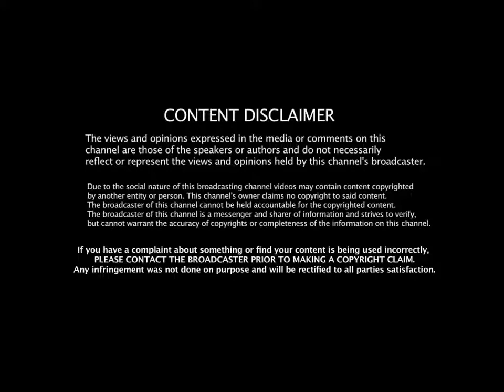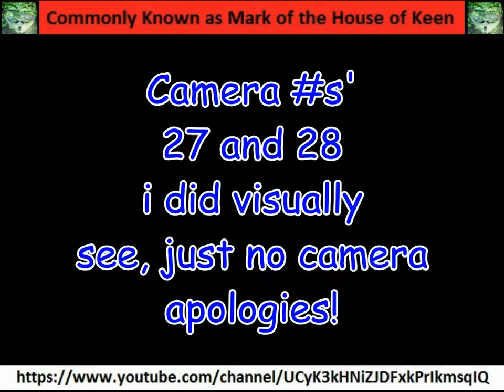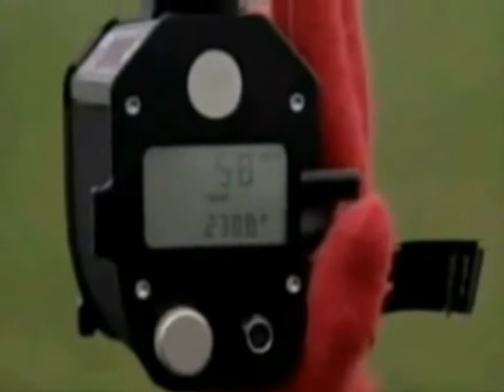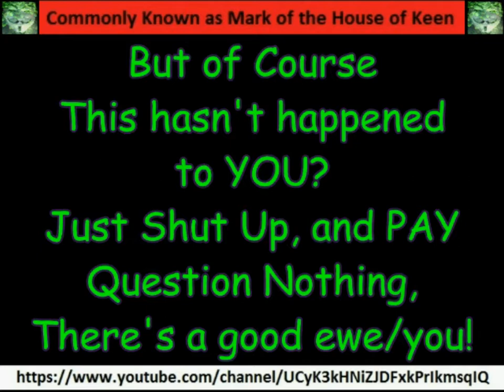New Zealand Police - 18 January 2015 - Thanks for donating FOOLS - Silence is Acquiescence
A Compilation of 15month recording Locally placed Speed cameras, Just Recently the Local Area was Boasted to be the highest revenue collection area in Auckland. One can see why, i have seen many a near miss, nose to tail due to a speed camera, and prevention is fine, extracting wealth from the local communities for Pre-Crime (could cause an accident) is not on, in my humble opinion. other may vary, so be it. much love to all, thanks to the constables that act impartial, uphold the law, and ensure peace, shame there isn't many that have a clue, good old compartmentalization at it's finest.